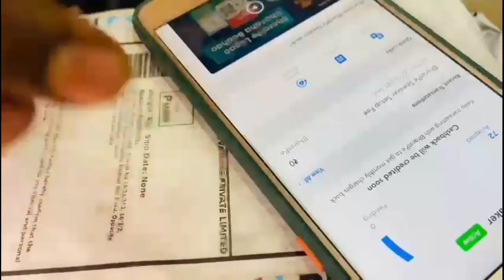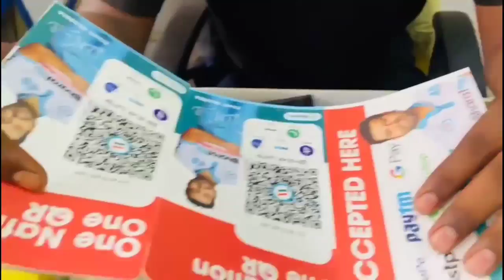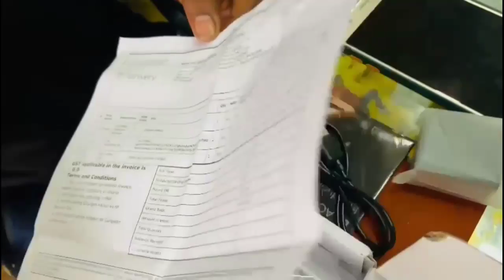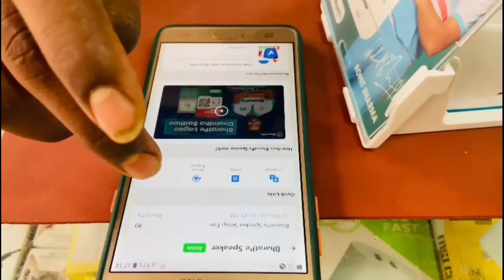BHARAT PAY SPEAKER UNBOXING // HOW TO WORK THIS //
Es Video Mai Main BharatPe Swipe Machine BharatSwipe Ka Unboxing, Review, How To Use?, Hidden Charges, KYC Documents, Paper Rolls Order Kaise Karna Es K Bare Mai Bataya Hu. Umid Hai BharatPe Swipe Machine BharatSwipe Ka Yeh Unboxing & Review Pasand Aaya Hoga.

❤❤ Important Links ❤❤